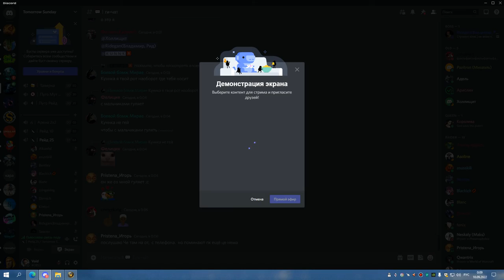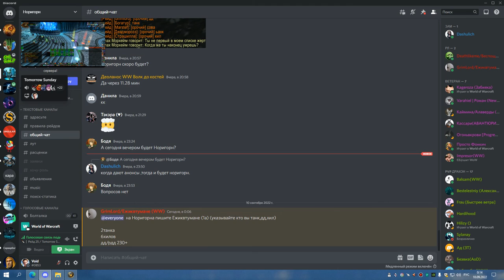1я часть ЦЛК 25гер КИЛЛ СИНДРЫ и ТРАИ ЛИЧА СОВА 09 09 22